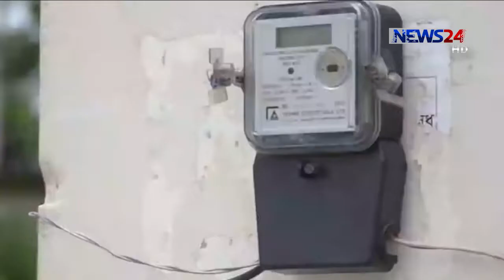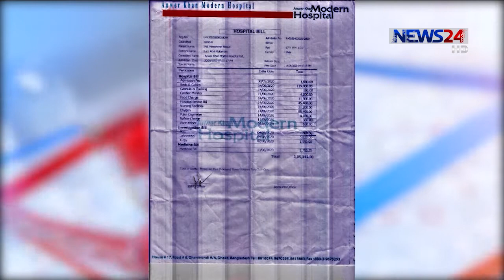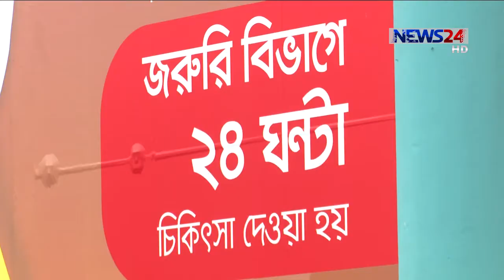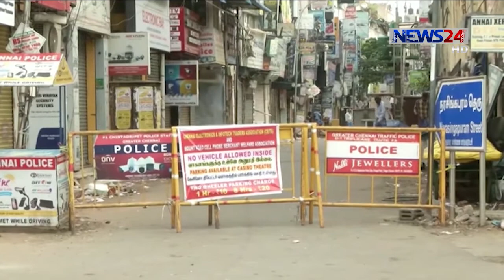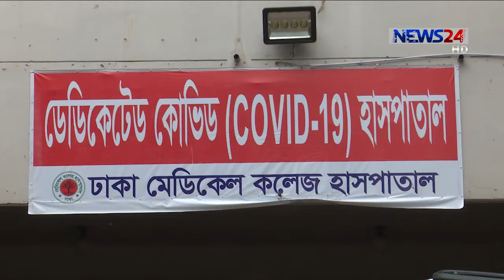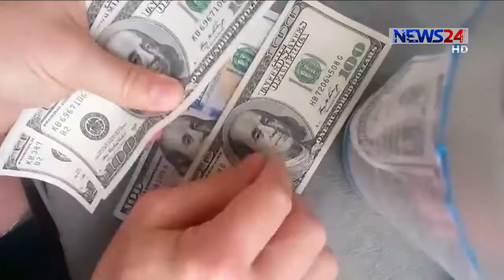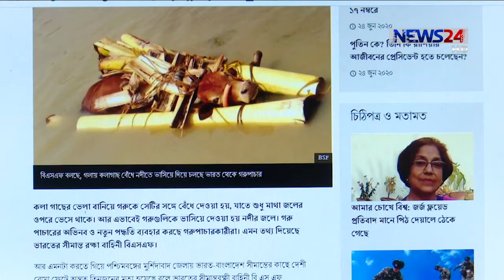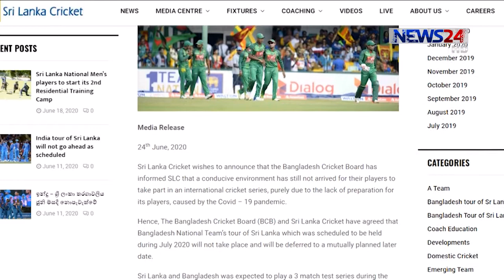NEWS24 সন্ধ্যার সংবাদ at 7pm News on 24th June , 2020 on News24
7pm News on 24062020 on NEWS24.

On Aired on NEWS24 on 24thJune, 2020
News24 Official Address:
NEWS24
371/A
Bashundhara Road
Block – D
Bashundhara Residential Area
Dhaka - 1229
7pm News on 090220 on NEWS24.

News24 Official Address:
NEWS24
371/A
Bashundhara Road
Block – D
Bashundhara Residential Area
Dhaka - 1229